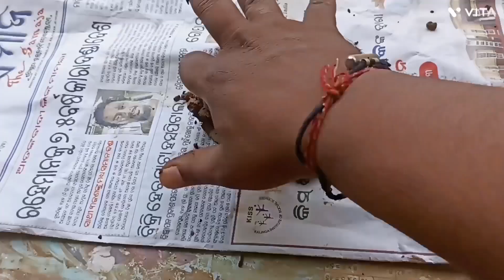ମାଟିରେ ଗଣେଶ ଠାକୁର ବନେଇବା ଶହଯ ଉପାୟ /Very Easy Ganpati idol making process in clay 🙏🙏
ମାଟିରେ ଗଣେଶ ଠାକୁର ବନେଇବା ଶହଯ ଉପାୟ /Very Easy Ganpati idol making process in clay 🙏🙏  my channel art and craft ideas Biranchi

ganesh murti making at home
odia ganesh murti making
# odia ganesg murti karigar
odia ganesh murti banana
odia ganesh move